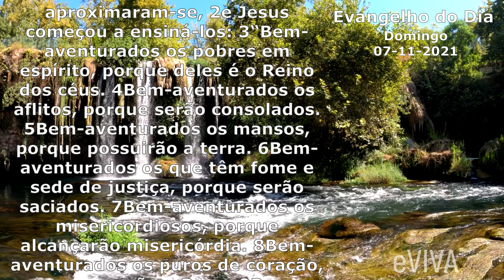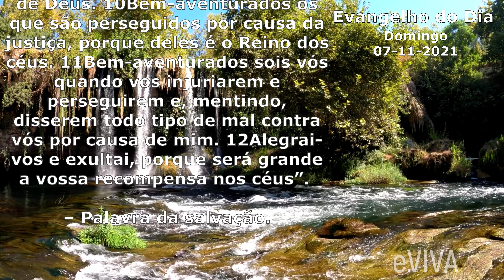EVANGELHO DO DIA 07/11/2021 Narrado e Comentado LITURGIA DIÁRIA HOMILIA DIARIA HOJE ORAÇÃO eVIVA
Evangelho do dia de hoje DOMINGO 07 DE NOVEMBRO DE 2021 Bom dia eVIVA COM REFLEXÃO DE VIDA | EVANGELHO DE NOVEMBRO É MATEUS 5,1-12.

Naquele tempo, 1vendo Jesus as multidões, subiu ao monte e sentou-se. Os discípulos aproximaram-se, 2e Jesus começou a ensiná-los: 3“Bem-aventurados os pobres em espírito, porque deles é o Reino dos céus. 4Bem-aventurados os aflitos, porque serão consolados. 5Bem-aventurados os mansos, porque possuirão a terra. 6Bem-aventurados os que têm fome e sede de justiça, porque serão saciados. 7Bem-aventurados os misericordiosos, porque alcançarão misericórdia. 8Bem-aventurados os puros de coração, porque verão a Deus. 9Bem-aventurados os que promovem a paz, porque serão chamados filhos de Deus. 10Bem-aventurados os que são perseguidos por causa da justiça, porque deles é o Reino dos céus. 11Bem-aventurados sois vós quando vos injuriarem e perseguirem e, mentindo, disserem todo tipo de mal contra vós por causa de mim. 12Alegrai-vos e exultai, porque será grande a vossa recompensa nos céus”. – Palavra da salvação.